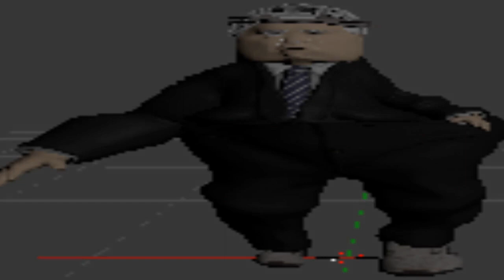I GOT SENT TO DAVY JONES' LOCKER!! *HORRIFYING FOOTAGE*.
his name should be tentaclebeard just like blackbeard.